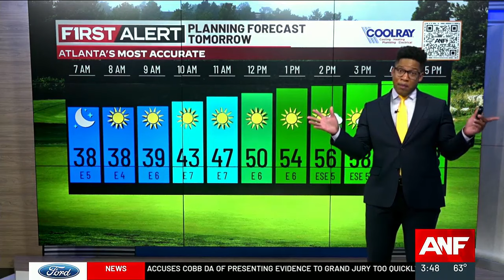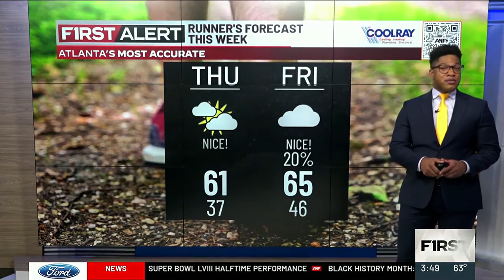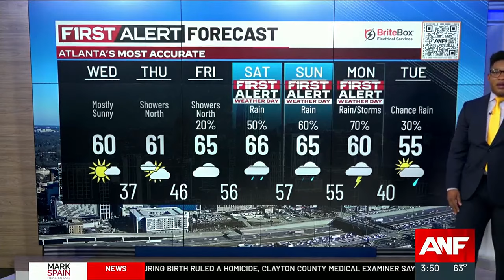First Alert | Multiple rounds of rain this weekend through Monday